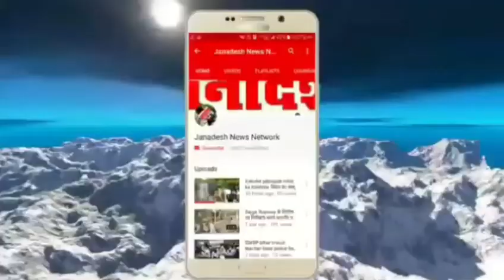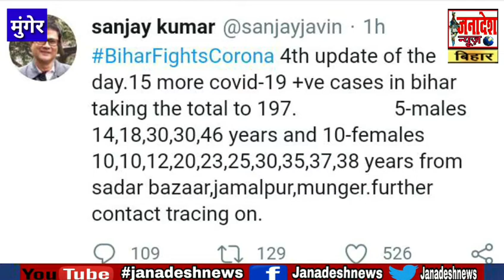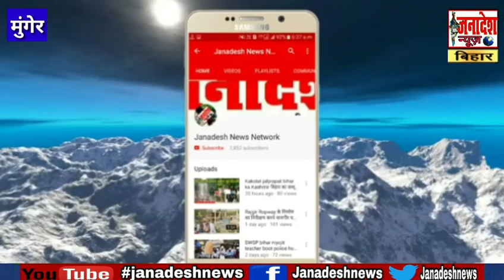कोरोना का सुनामी बिहार में आंकड़ा पहुंचा 197,मुंगेर में 15 नए मरीज के बाद अर्धशतक पार देखें वीडियो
Janadesh news